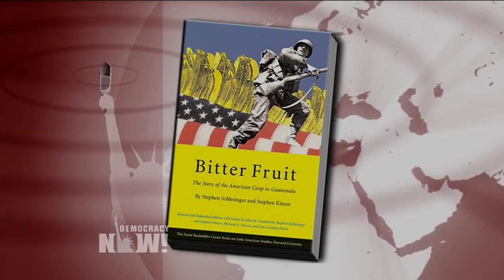Web Bonus: Stephen Kinzer on America’s History of Regime Change and Mark Twain’s Anti-Imperialism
- Web-only conversation with Stephen Kinzer, author of many books including “Overthrow: America’s Century of Regime Change from Hawaii to Iraq” and “The True Flag: Theodore Roosevelt, Mark Twain, and the Birth of American Empire.”